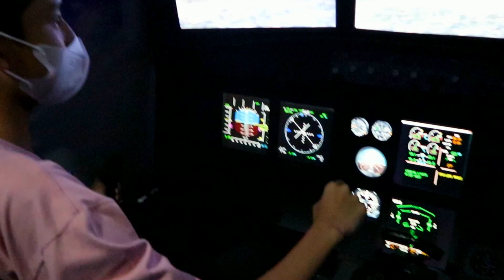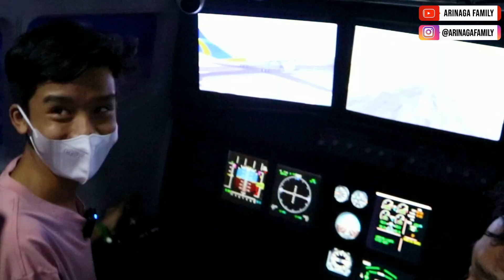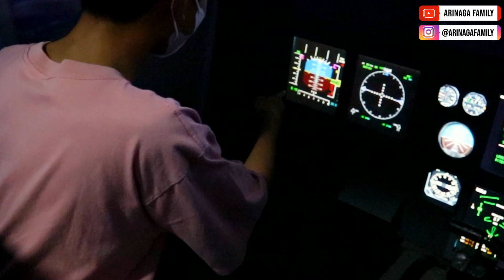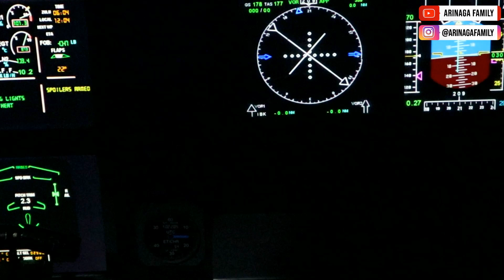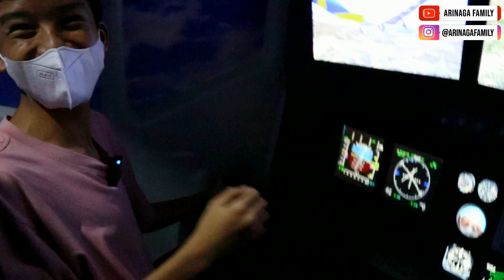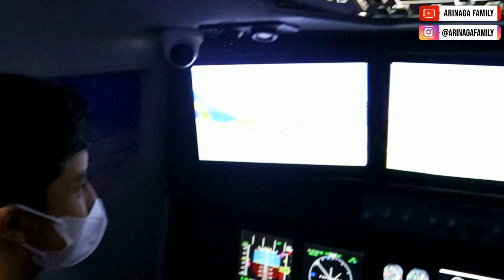Ruby Beryl Jadi Bidan Bama Jadi Pilot Hebat??